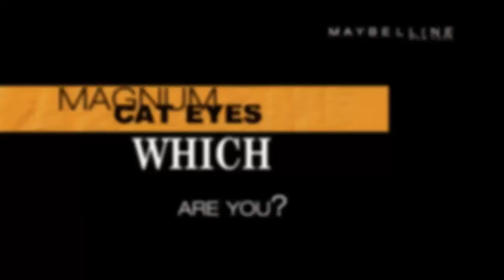Cheesies cat eyes mascara tutorial